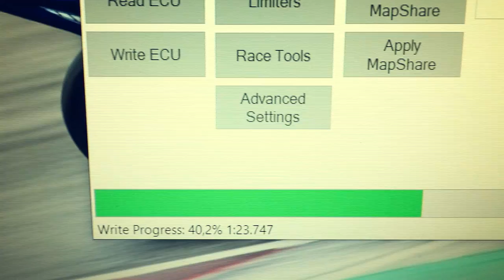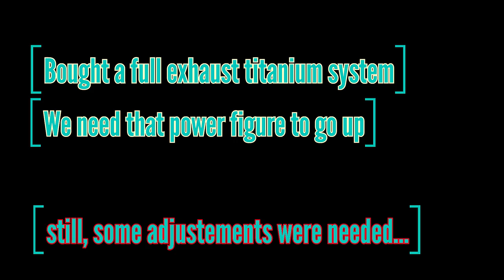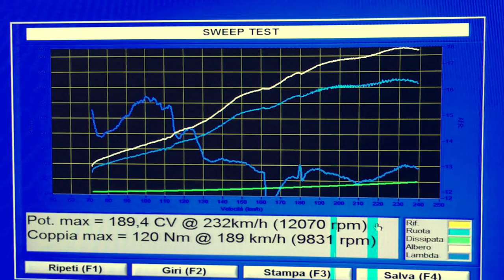[S3/E27] - My Yamaha R1 Power figure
We made some changes for the new season, suspension, geometry some tweaks for the power delivery and power output.
Mounted a Spark Full system exhaust and things got better.
Also, my first outing in Italy ever on Cremona Circuit.

✅ FOLLOW ME ✅

▶️ FBK: Facebook.com/AdrianRus97

✅ THE BIKE ✅

⭕️ YAMAHA R1 - 2018 - Stock engine
⭕️ ABS Active
⭕️ Woolich ECU
⭕️ Ohlins FKR102 internals
⭕️ Ohlins TTX GP
⭕️ SPARK Full system